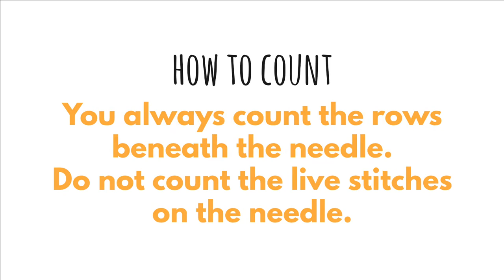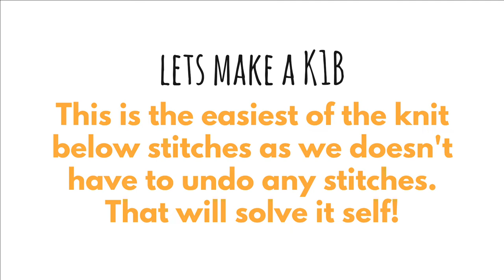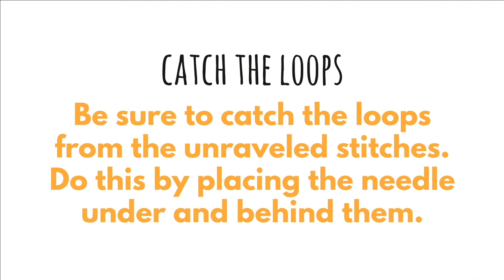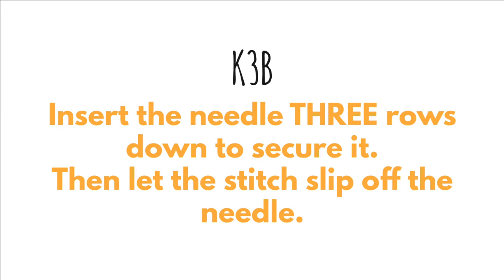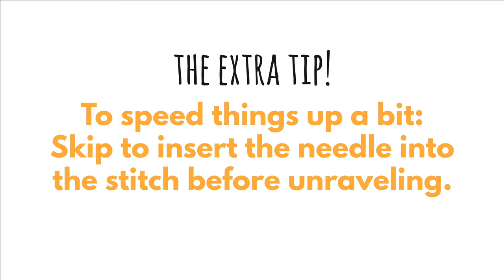How to Knit: Knit Below technique K1B K2B K3B K4B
The knit below technique is used to knit squishy textured patterns like brioche and bubble patterns.
It’s a fun and easy way to add some extra interest to your knits! Learn how to do it with this slow and clear video!